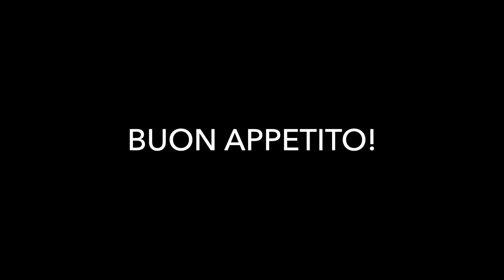Panini al latte con gocce di cioccolato (ricetta)